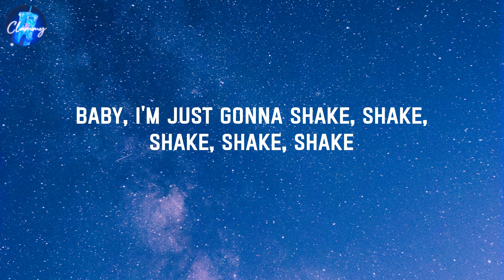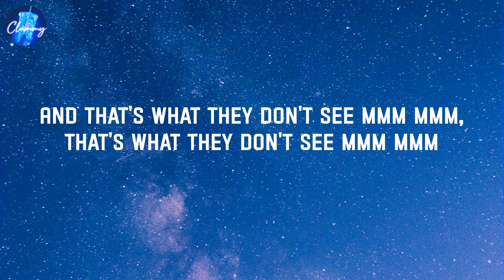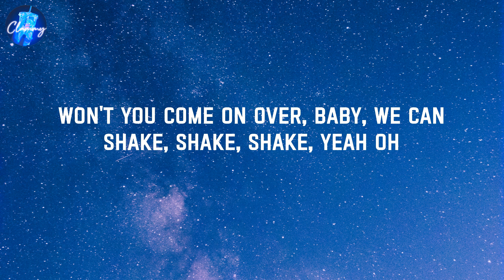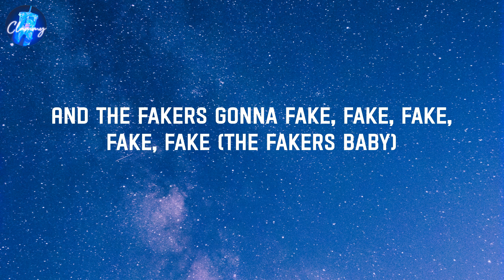Shake It Off - Taylor Swift (Lyrics)